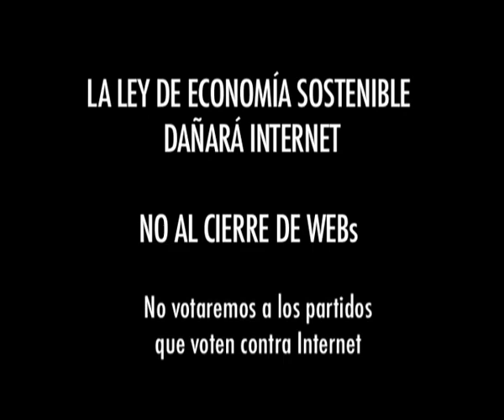Xnet presenta: La Ley de economía sostenible dañará internet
No votaremos  a los partidos que voten contra internet